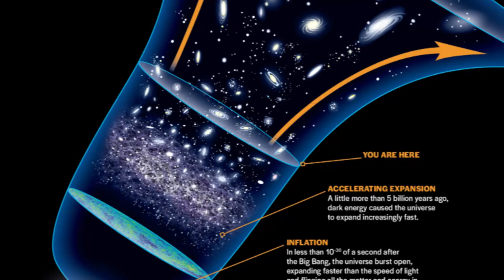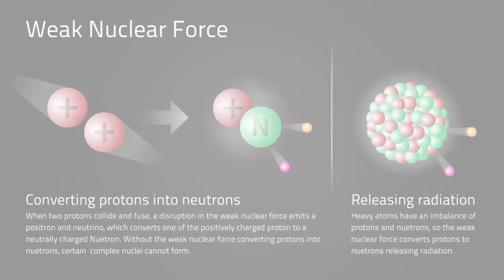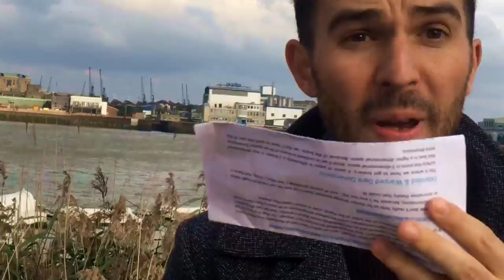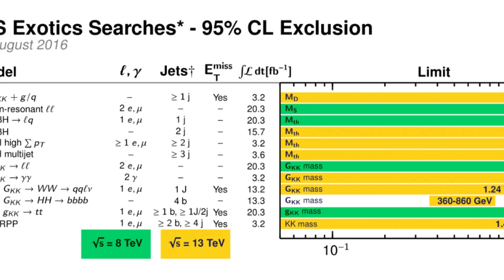What is Doctor Strange's Dark Dimension? Gravity, Dimensions & Hierarchy Problem | Physics vs Film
Doctor Strange can travel to dimensions beyond those we regularly experience, including the Dark Dimension - the home of his most nefarious foes. But does a Dark Dimension actually exist? Probing gravity, extra dimensions, and the Higherarchy Problem of Fundamental physics may have the answer. Be sure to check the sister video to this on the Hybrid Network about travelling through extra dimensions

00:00 What are Doctor Strange's Powers/Abilities and what is the Dark Dimension?
00:36 What is a Dimension?
01:55 What do we mean by Dark in Cosmology? e.g. Dark Matter & Dark Energy
02:50 Extra Dimensions as a solution to the Hierarchy Problem - why gravity is so weak
04:34 Compactified Extra Dimensions
06:25 Extended Warped Dimensions, Branes & the RS Model
08:38 Experimental evidence for extra dimensions?

What is a Dimension and how many are there?

Thanks to Dr Eram Rizvi (Reader in Particle Physics at QMUL) & Joe Hayling (PhD student in String Theory at QMUL) for helpful chats